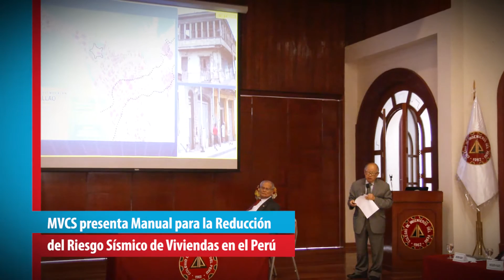MVCS presenta Manual para la Reducción del Riesgo Sísmico de Viviendas en el Perú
El Ministerio de Vivienda, Construcción y Saneamiento (MVCS) presentó hoy el ‘Manual para la Reducción del Riesgo Sísmico de Viviendas en el Perú’, documento elaborado por el Ing. Julio Kuroiwa.